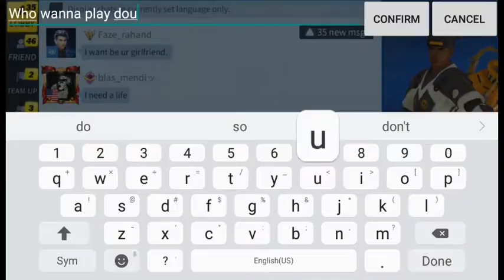Delon Cork Live Stream